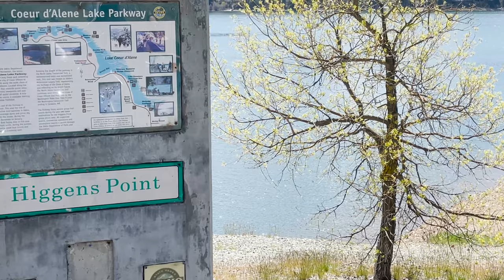Coeur D'Alene Lake Drive, Coeur d'Alene, Idaho | Lake homes, view homes, beaches and drone video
This video of Coeur d'Alene Lake Drive takes you on a tour of one of the most beautiful areas in Coeur d'Alene, Idaho. Coeur d'Alene Lake Drive is a scenic roadway which runs along the edge of Coeur d'Alene Lake. There are numerous waterfront homes, lake view homes, beaches, a marina, and a bike path running the entire length of Coeur d'Alene Lake Drive. With access to boating, swimming, eagle watching, fishing, biking, running and even scuba diving, CDA Lake Drive is one of the best spots to check out in Coeur d'Alene, Idaho.